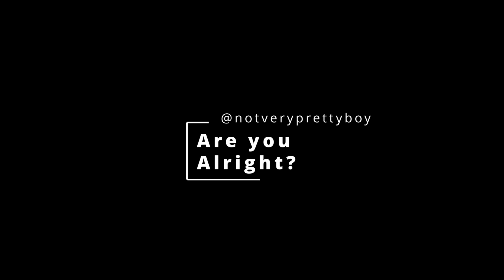... You alright?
Just checking in on @officialslappyfpv

See if he's alright?!